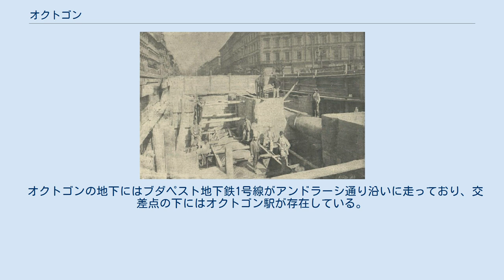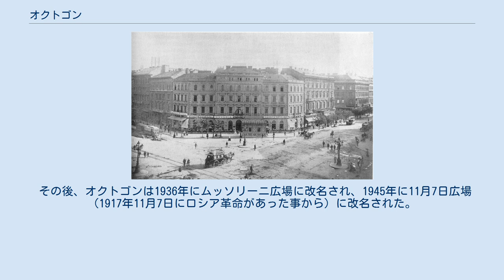オクトゴン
オクトゴン（洪:Oktogon）とは、ハンガリーブダペストのペシュト地区にある交差点であり、ナジケルートとアンドラーシ通りが交差している。
 1900年当時のオクトゴン この交差点はブダペスト有数の重要な交差点であり、その名称は八角形の見た目である事に由来している。
 オクトゴンの地下にはブダペスト地下鉄1号線がアンドラーシ通り沿いに走っており、交差点の下にはオクトゴン駅が存在している。
 また、コンドル・ヴィルモスの2012年に発表した小説、ブダペスト・ノエルではオクトゴン及びその周辺の有名な喫茶店が重要な役割を担っている。
 1896年、ブダペスト地下鉄1号線（M1）の建設 1871年、アンドラーシ通りの建設前、周囲に建物犇く中、この地は大きな空地であった。
翌1872年から1873年にかけてアンドラーシ通りの建設が行われると、四つの大きな折衷様式の建物が交差点を囲むように、スカルニツキー・アンタルによって作られた。
 この交差点で再び重大な工事が1894年から1896年にかけて行われ、この工事によりブダペスト地下鉄1号線（M1）が作られた。
 その後、オクトゴンは1936年にムッソリーニ広場に改名され、1945年に11月7日広場（1917年11月7日にロシア革命があった事から）に改名された。
そして1990年に現在の名称に戻った。